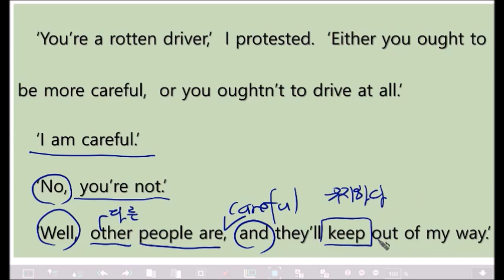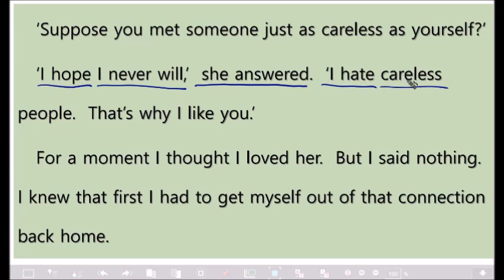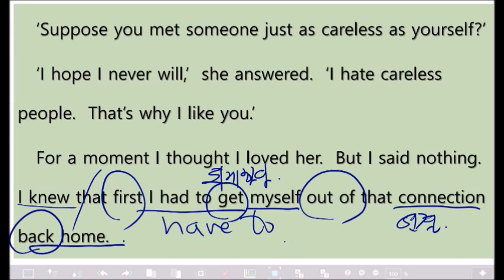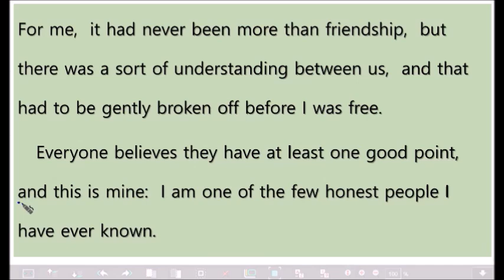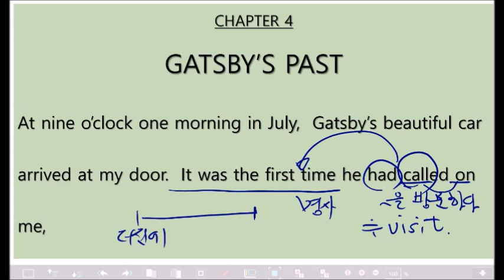The Great Gatsby 위대한 게츠비 28번째 본문 수업.